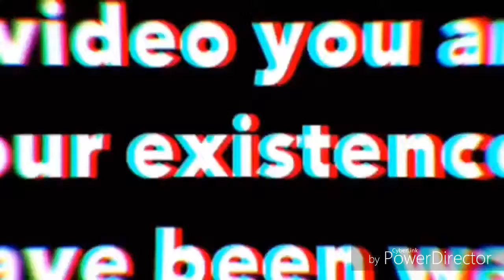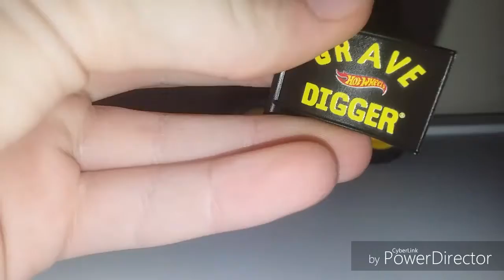HWMJ 2017 Full Flashback Series Set!!!